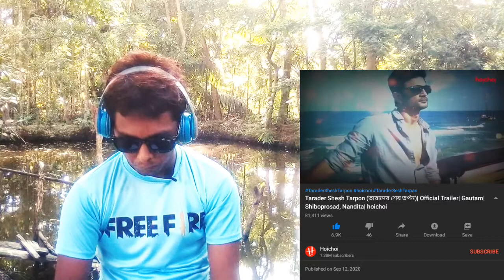Tarader Shesh Tarpon (তারাদের শেষ তর্পন) |🇧🇩 Bangladeshi Review | Official Trailer | Gautam | Aritra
Wherever you are, let their stories always inspire you...

This Mahalaya we bring you a show that will mark the first of its kind content immortalising the departed legends who have moved us through their achievements and expertise.

Presenting: The Bangladeshi Review of Official Trailer of TaraderSheshTarpon, the final offering by Gautam Bhattacharya | Streaming Free from 17th September, only on hoichoi.

Credits: Anchor/Conceptualiser: Gautam Bhattacharya
Creative Producer: Nandita Roy & Shiboprosad Mukherjee
Director: Aritra Mukherjee
Music Director: Indraadip Dasgupta
Director of Photography: Aalok Maiti
Editor: Moloy Laha
Sound Designer: Amit Kumar Dutta
Art Director: Ananda Adhya
Production House: Windows Production House